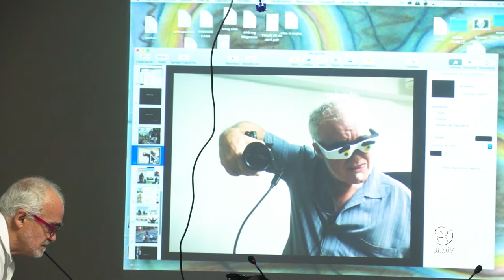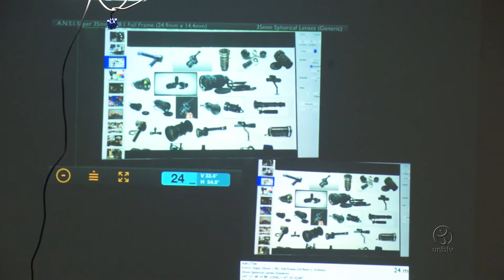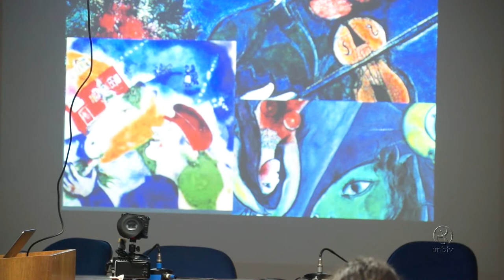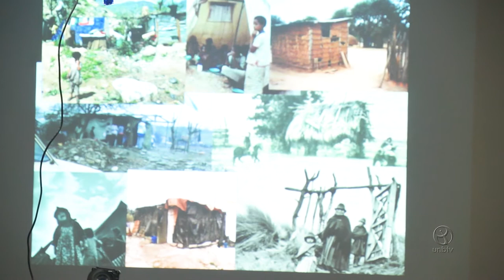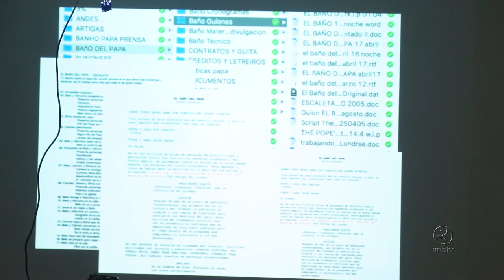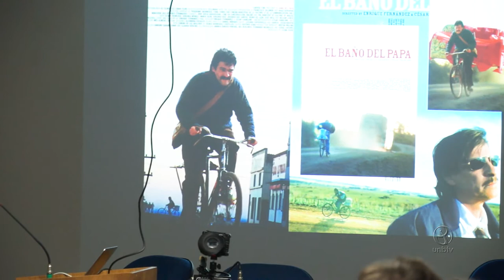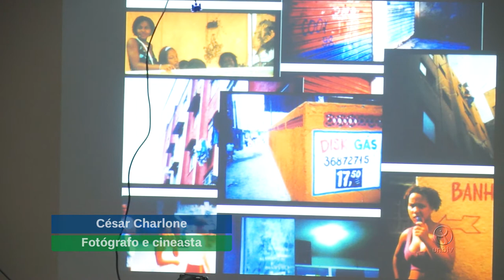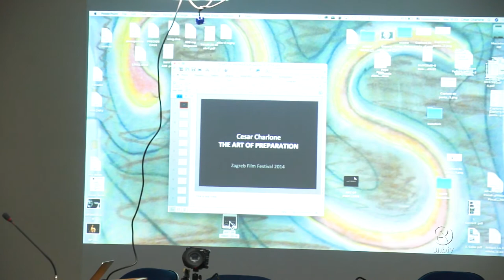Íntegra: Cesar Charlone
UnBTV - Outubro/2018